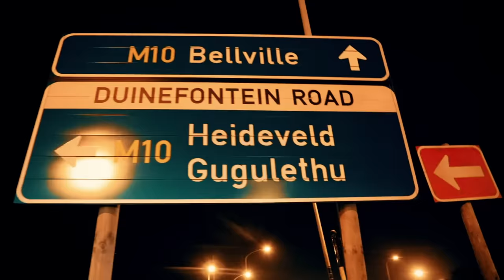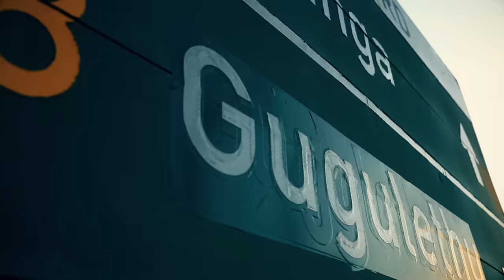Prince Kaybee - Gugulethu ft. Indlovukazi, Supta, Afro Brotherz